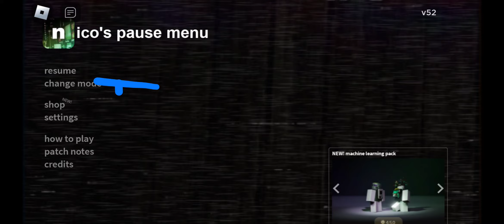Nico's nextbots s1 e2: I've got chezzburgerd!